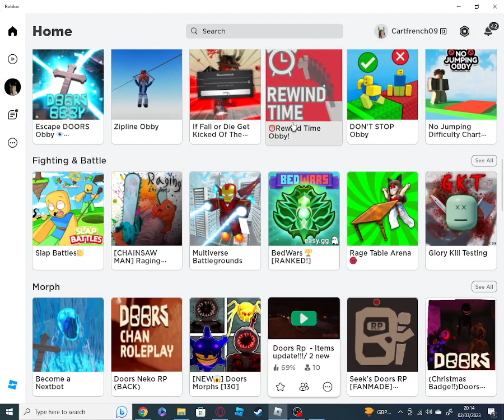bro i can't